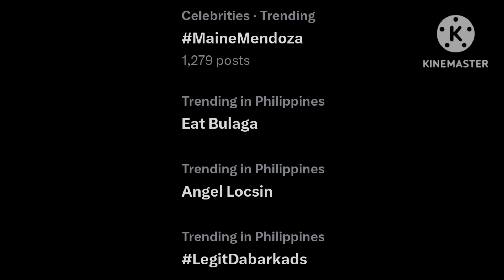KAGULO NA❗3MALALAKING ANOUNCEMENT NG TVJ SA 45 ANNIVERSARY PINA-IYAK LAHAT❗VIC MAY INAMIN SA PUBLIKO